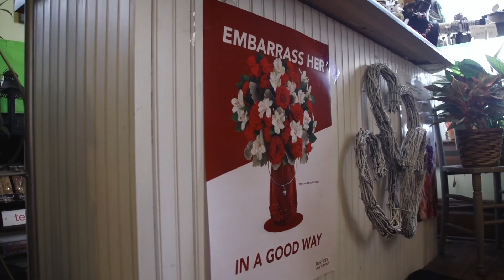Town & Country Flowers & Gifts - Valentine's Day